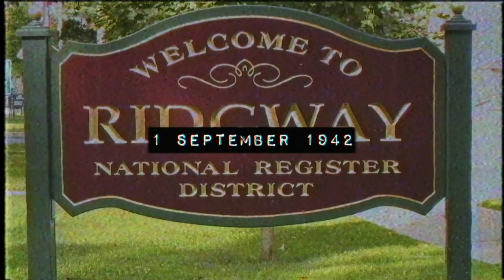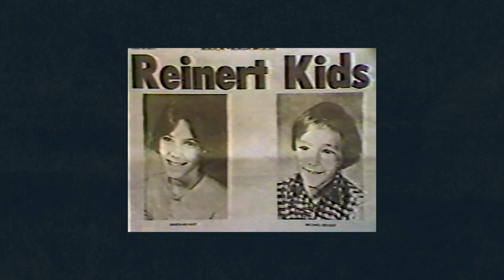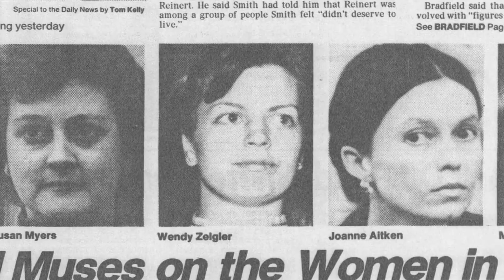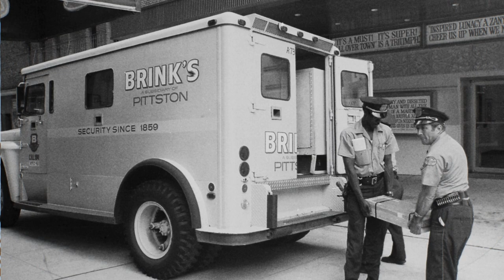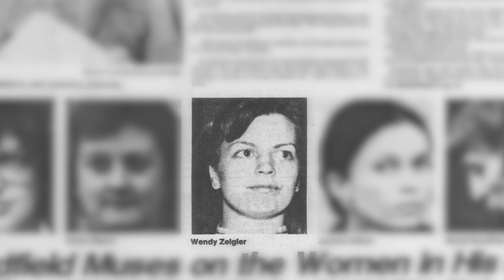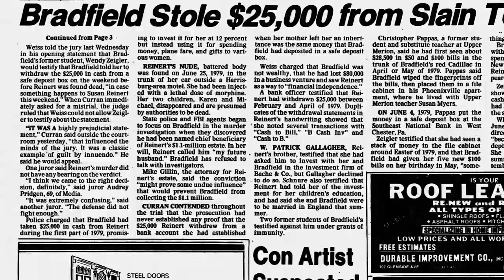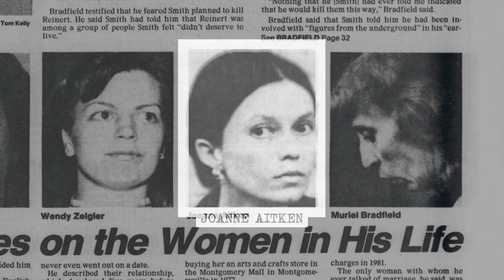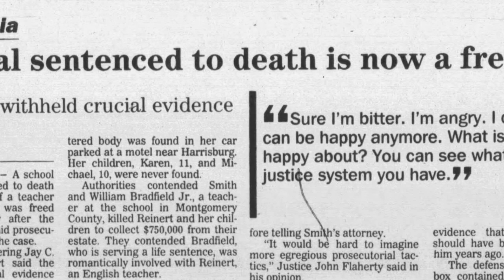Tragic Death of the Reinerts' | The Main line Murders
The Main line Murders - A video essay about Susan Reinert who was found lifeless in the trunk of her car in a motel parking lot. Her children Karen and Michael were also missing. There are many twists and turns in this case and some details are still unexplained to this day.

Chapters:
00:00 - Opening
00:15 - Case Introduction
01:50 - Susan’s Background
06:03 - Anonymous Caller
07:12 - The Investigation
09:33 - Suspects & Theory
12:45 - Zeroing in on Bradfield
16:25 - The co-conspirator
18:56 - Conclusion